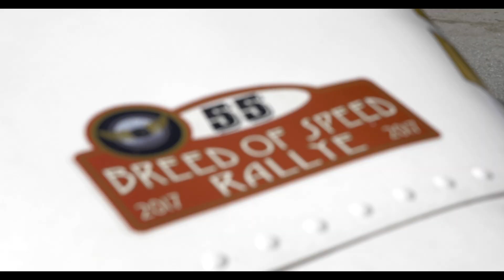Breed of Speed Rallye 2017 (Color Version)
Breed of Speed Rallye 2017 consisted of a drive, with two Type 35A Bugatti Replicas, from Denver to Aspen, CO via the Independence Pass during fall colors.
Filmed and Edited by: Jacqued Up Productions